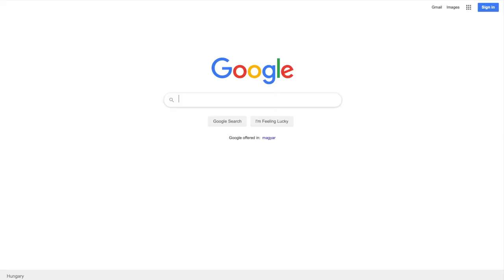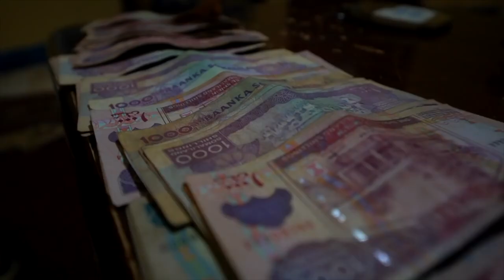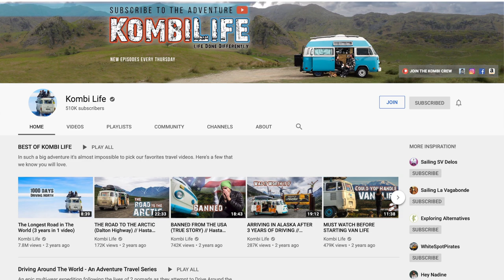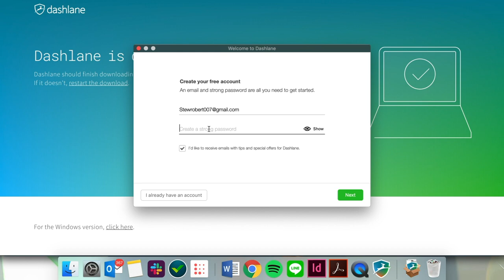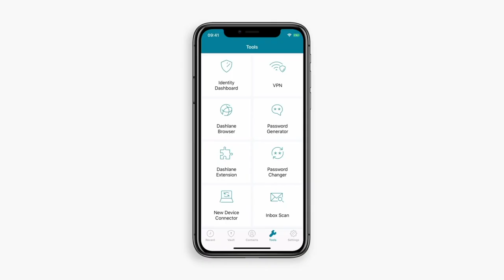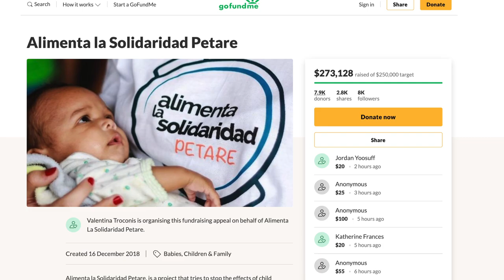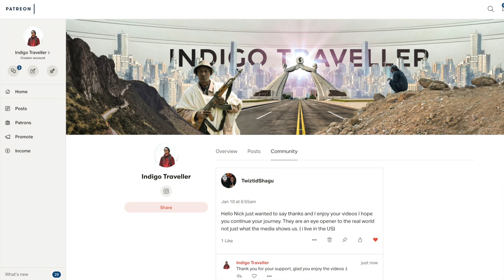IRAN to AFGHANISTAN - Which is more Dangerous? (from my experience)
Comparing Iran to Afghanistan and other countries I have visited.

Catch up on my latest videos here:
-My Venezuela Videos:

Looking to travel in Iran?

UNICEF NZ supported me to travel to Afghanistan.

This video is part of a United Nations and UNICEF fundraising project. UN-supported campaign.